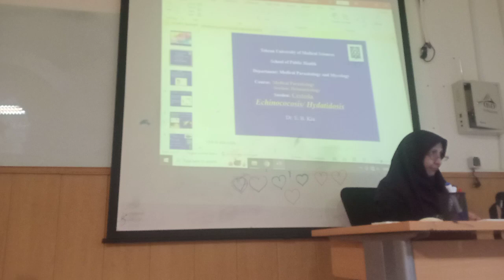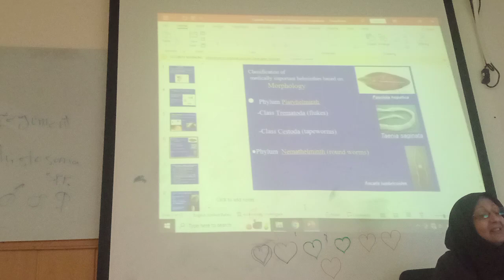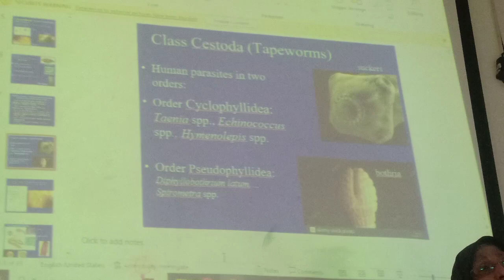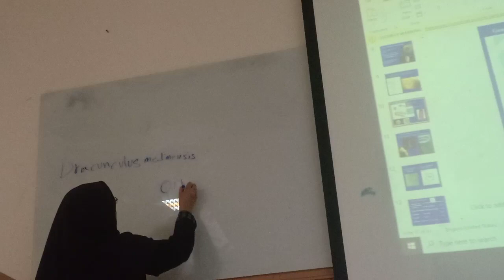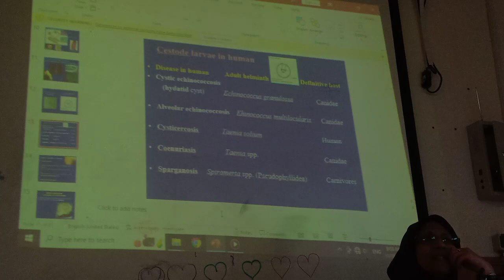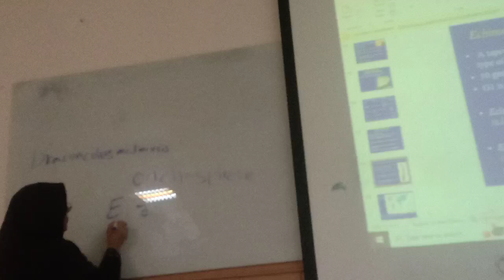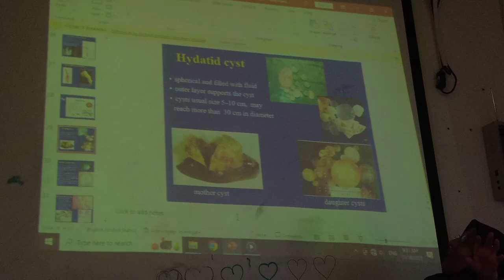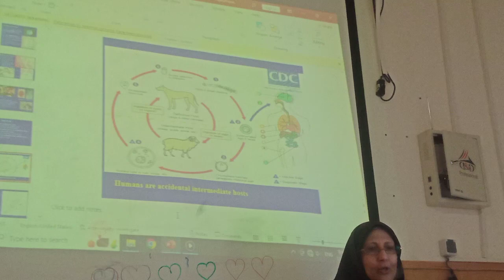ECHHINOCOCOSIS / HYDATIDOSIS parasitology by Dr E.B. KIA